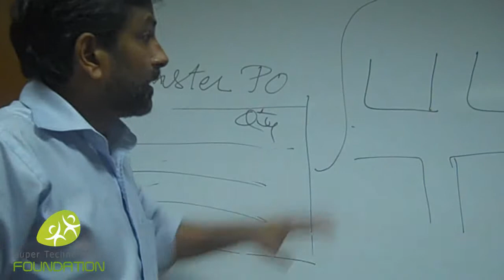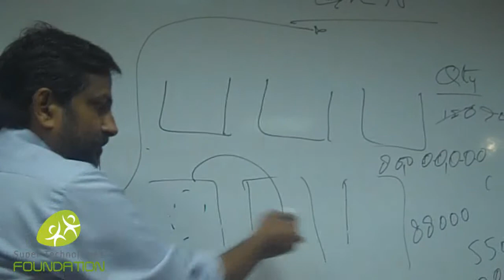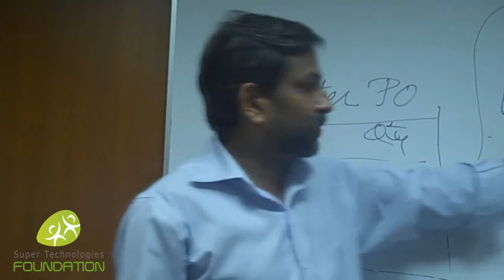What is Dengue Fever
This Video will show you that what is dengue fever and how you can protect yourself.